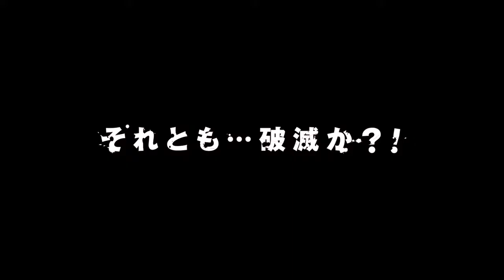Persona 5 PS4 PS3 Trailer - MERCADO LIBRE ULIDENT